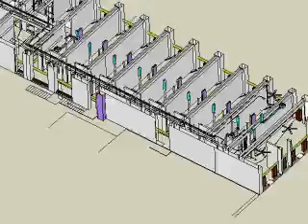Hotel - 3D Mechanical Layout, Cobolt Ontario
Mechanical 3D layout for Hotel in Cobolt Ontario, Instant wall hung boilers, rad. heating, central make-up-air, ceiling fans, individual exhaust, sprinkered, FHC